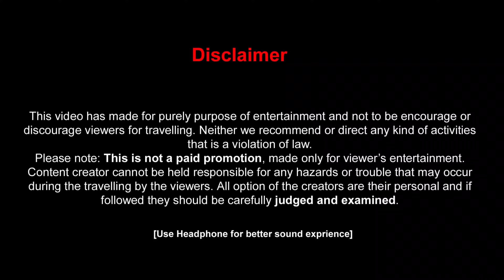Thapa Gaon ~ Relling Orange Farmstay || New Offbeat Place near Darjeeling || Travel Vlog #21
Relling orange farmstay
Paras Pradhan
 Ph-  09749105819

Contact_Team_Dreamzland:
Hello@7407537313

Distance from NJP- 93Km. Estimated time- 4.30-5hrs. From NJP
Cab Booking – Rohit Lama

People wants to know :

darjeeling top 10 offbeat destinations
darjeeling holiday
homestay in darjeeling
darjeeling offbeat destinations
Darjeeling
darjeeling tour
darjeeling offbeat places
offbeat place near Darjeeling
offbeat Darjeeling
relling orange farmstay
relling orange farmstay bijanbari
relling orange farmstay bijanbari darjeeling
relling
relling rangit
orange garden pelling
bijanbari relling rangit
relling rangit farm and homestay
orange garden in dajeeling
relling bijanbar
orange garden homestay
Relling Bijanbari SHare Car
Relling Places
Best Homestay in Relling Bijanbari
Relling Darjeeling
Relling River
Relling Farmstay
Relling Orange Farmstay
Orange Farmstay Relling
Offbeat Cttage in Darjeeling
Monsoon Darjeeling Places
offbeat places in darjeeling
top 10 places near darjeeling